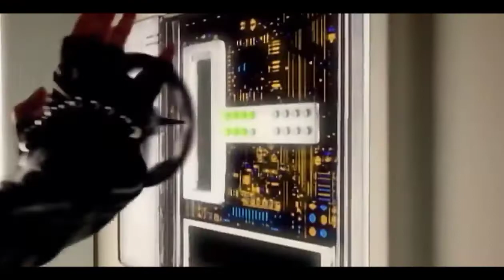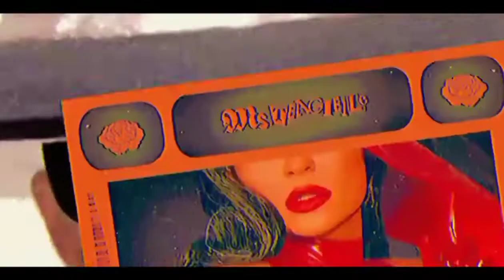teagi - Madonna In A Fur Coat (Official Music Video)